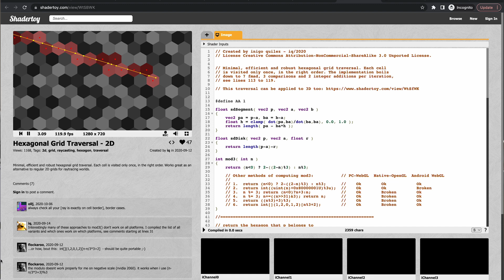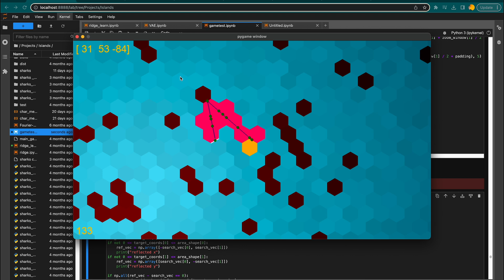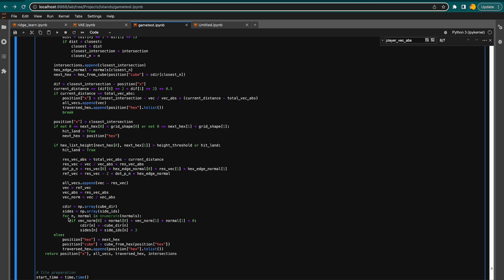Ray casting for my hexagonal tile game in Python - Devlog #8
My eighth devlog of my first python game using pygame! We are started building a hexagonal tile system, because hexagons are bestagons! Now we are implementing ray casting (or ray tracing, if you will) to work with our hexagonal tiles to detect land and water tiles. This turned out to be more complicated as expected but here are some resources that helped me figuring this out: